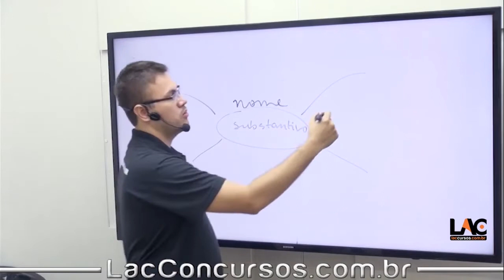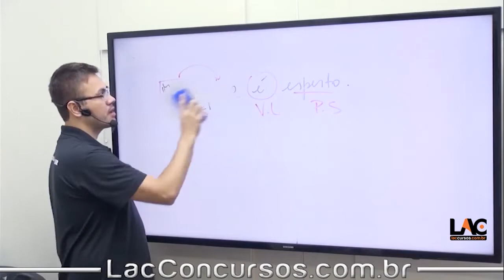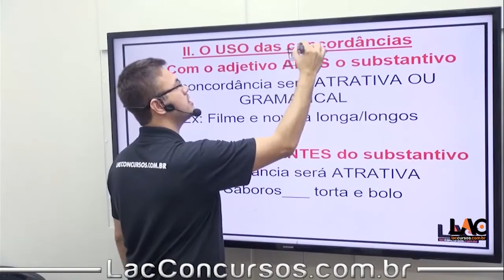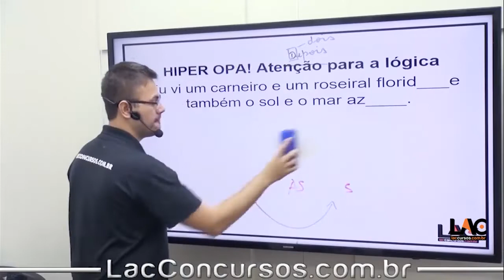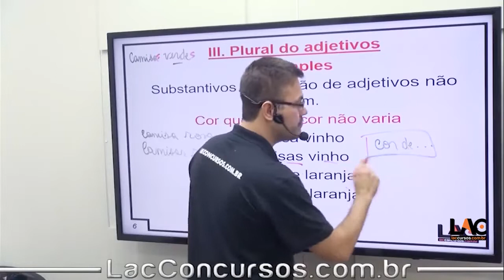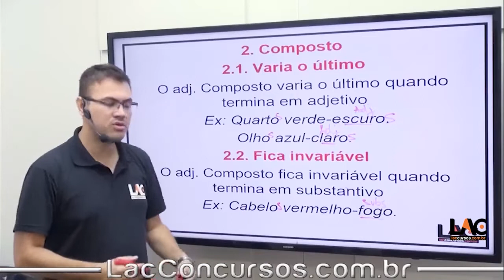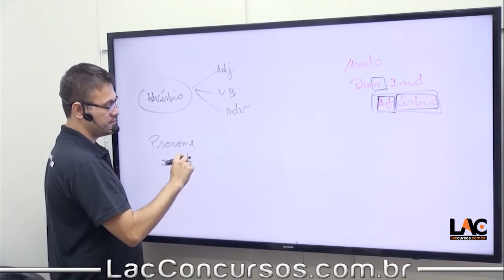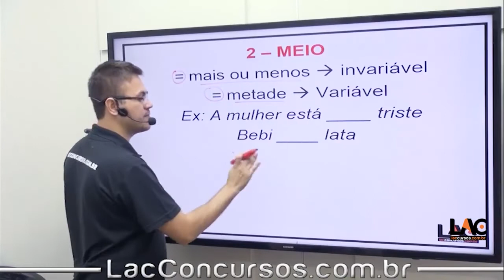Curso - Polícia Civil de MG 2022 - Português - Concordância Nominal (22/100)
Polícia Civil de Minas Gerais 2022

INVESTIMENTO:

10x de R$ 20,00 reais no cartão de crédito
Liberação de imediata a partir da confirmação do pagamento

👩🏫 NOSSO TIMAÇO DE PROFESSORES: ⁣

👉 Apoio Administrativo
👉 Direitos Humanos
👉 Lc 129/2013
👉 Lei de MG 5.406/1969
👉 Língua Portuguesa